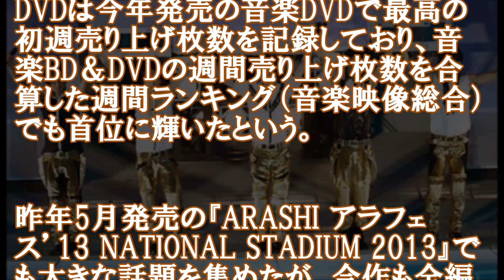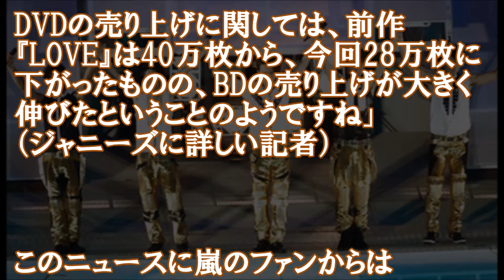嵐/ハワイ公演BD/ARASHI BLAST in Hawai 歴代１位快挙達成 大野智,二宮和也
嵐 ARASHI BLAST in Hawai 初回在庫有、翌日発送　嵐 ARASHI BLAST in...

【楽天ブックスならいつでも送料無料】ARASHI BLAST in Hawaii 【通常盤】 [ 嵐 ]

【楽天ブックスならいつでも送料無料】ARASHI BLAST in Hawaii 【通常盤】【Blu-ray】 [ 嵐 ]

嵐、ハワイ公演BDが「歴代1位」の快挙も……大野智は「見れない」二宮和也は「記憶ない」

4月15日に発売された嵐の『ARASHI BLAST in Hawaii』のDVD＆Blu‐rayが、4月27日付のオリコン週間DVD＆BDランキングでともに総合1位を獲得。

DVDは初週28．2万枚、BDの方は25．8万枚とどちらも20万枚超えを果たし、またしても音楽業界の記録を塗り替える好調な売り上げを見せている。

今作は、昨年9月に嵐が米ハワイで開催したデビュー15周年記念ライブを収めたもので、ファン待望の映像化作品だ。

DVDは今年発売の音楽DVDで最高の初週売り上げ枚数を記録しており、音楽BD＆DVDの週間売り上げ枚数を合算した週間ランキング（音楽映像総合）でも首位に輝いたという。

昨年5月発売の『ARASHI アラフェス’13 NATIONAL STADIUM 2013』でも大きな話題を集めたが、今作も全編に日本語字幕スーパーが入る仕様になっている。

「嵐は、昨年7月発売の『ARASHI Live Tour 2013“LOVE”』がDVDで初週40．4万枚、BDが12．9万枚を記録。

同作のBDは累計15．6万枚を売り上げたそうですが、『Hawaii』のBDは初週にしてその記録を10万枚以上も突破したため、保持していた『音楽BD売り上げ枚数歴代1位』記録を更新したとか。

DVDの売り上げに関しては、前作『LOVE』は40万枚から、今回28万枚に下がったものの、BDの売り上げが大きく伸びたということのようですね」
（ジャニーズに詳しい記者）

このニュースに嵐のファンからは

「DVD＆BDの売り上げ枚数すごい。嵐、おめでとう！」

「新記録更新し続ける嵐、すごい」と、

喜びの声が多く上がっている。

ちなみにそんなハワイ公演の映像作品について、発売当日に放送された大野智のラジオ番組『ARASHI DISCOVERY』（FMヨコハマ）では、

「ちなみに僕は昨日もらいましたけどね。3セットもらいました。今、自宅にありますけど……。まぁ、見ないでしょうね（笑）。たぶん、見れないです。恥ずかしくて。なので、実家に送りたいと思います」
と、意外な裏事情を報告。

一方、二宮和也もラジオ『BAY STORM』（bayfm、3月29日放送）で、手元にある資料を読んだのか、「ライブ以外にもハワイを満喫t…続きは下記リンクより▼

嵐「青空の下、キミのとなり」初回限定盤に予約殺到！ビデオクリップとメイキング映像を収録したDVD付き2枚組！

嵐はなぜ史上最強のエンタメ集団になったか[単行本]
Amazonで購入

嵐 関連ワード

大野智
櫻井翔
相葉雅紀
二宮和也
松本潤
嵐 Sakura
嵐 ブログ
嵐にしやがれ
嵐 小説
嵐 動画
嵐 PV
VS嵐
嵐 画像
嵐 本 公式
嵐 本 おすすめ
嵐 ニュース
嵐 単行本
嵐 本 アラシゴト
嵐 本 明治大学